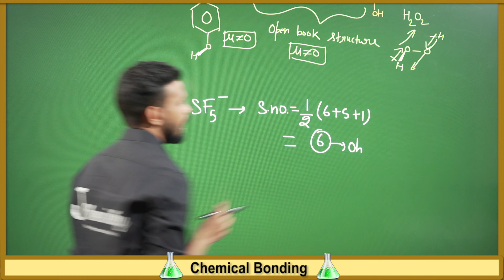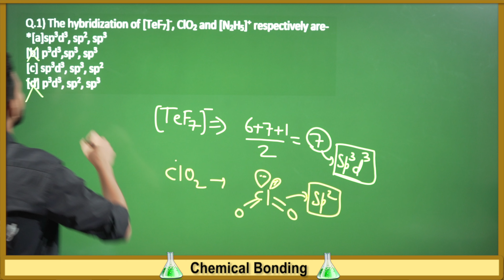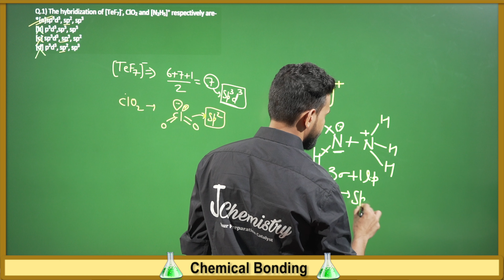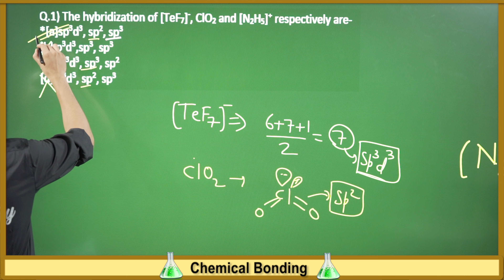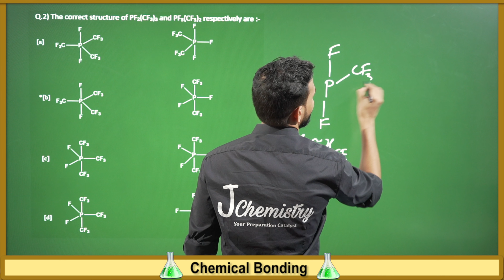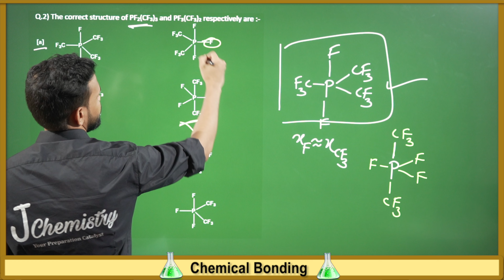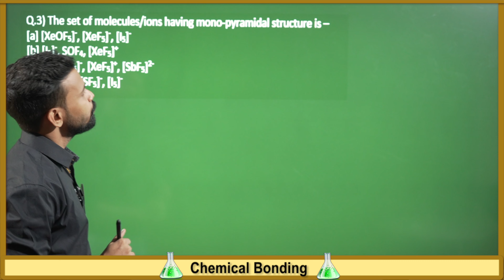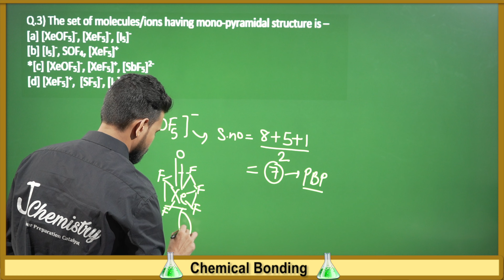Chemical Bonding Questions for csirnet | Csirnet June 2023 crash course | Csirnet 2023 preparation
crash course csir net chemistry
csir net june 2023 crash course chemistry
csir net chemical science crash course
csir net chemical science free online coaching
csir net june 2023 preparation

csir net june 2022 crash course chemistry